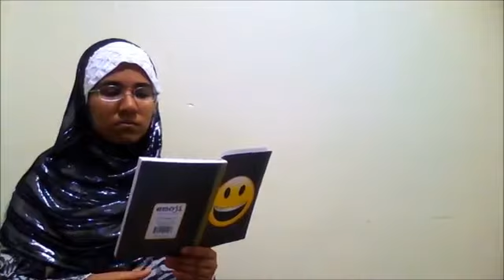Types of Band Part 2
I will be posting all of my future vlogs and adventures here!

To Support Team Wonder!

Be nice and kind. Keep smiling cause the sun always rises the next day!